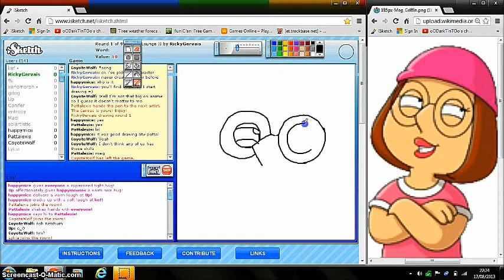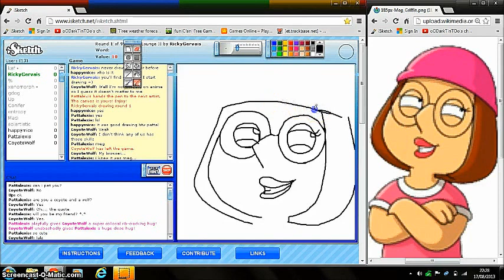How to Draw & Colour "Meg Griffin" From "Family Guy" ~ iSketch "Live Drawing, Sketch" (HD)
My first live "how to" drawing of a TV/Video Game character on YouTube.
Plenty more drawings on my Photobucket page. Enjoy!
Music ~ "Wawa & Houseshaker" "On My Mind" (Dj Shevtsov Remix)
Hi everybody!  My nick is oODarkTinTOo and I fool around on YouTube discovering new and crazy videos to laugh, rage and go insane at!
Now, I'm posting videos, demonstrations and tutorials of my drawing talents!  I've always loved art and sketching tv characters online and with good old pencil & paper.
My favourite channels are Ashens and TobyGames!